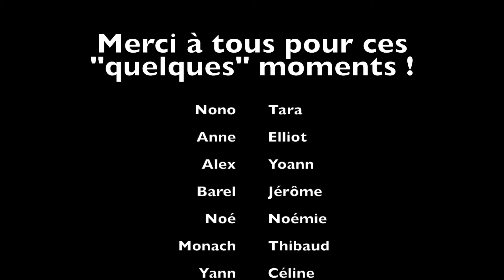Biarritz 2014 ISSUL